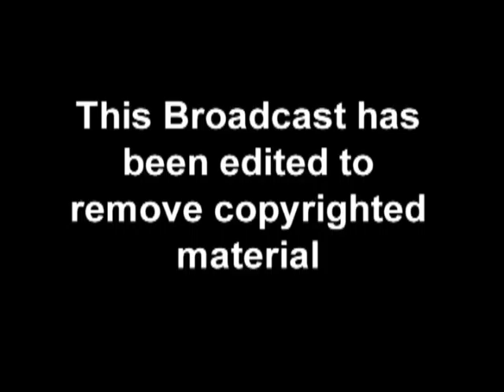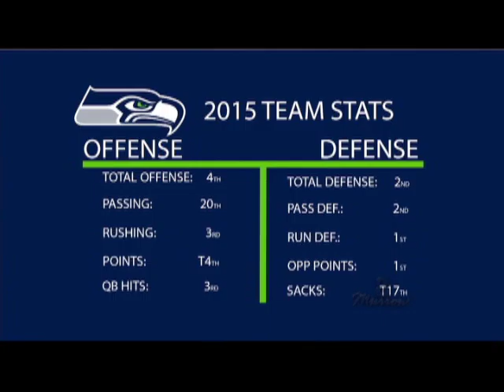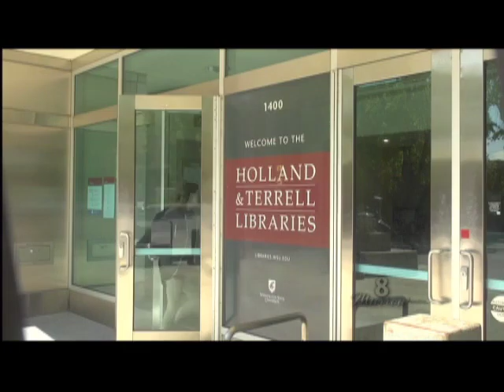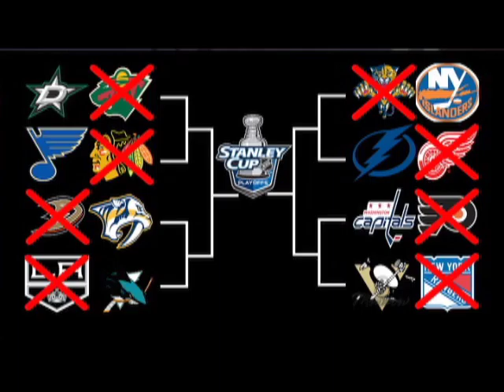Sports Show 4/28/16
Sports Show For Murrow News 8 on 4/28/16